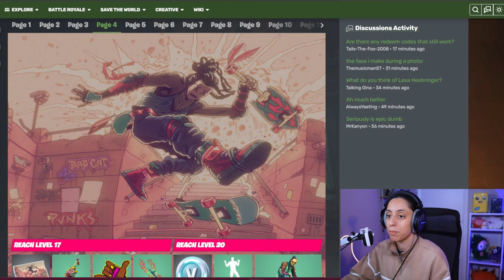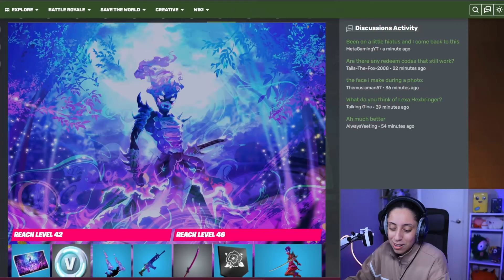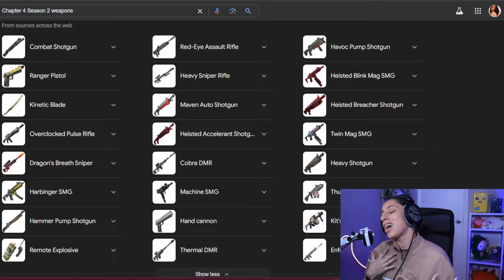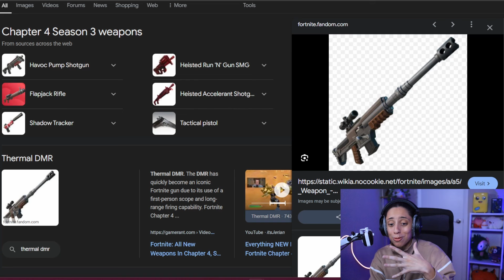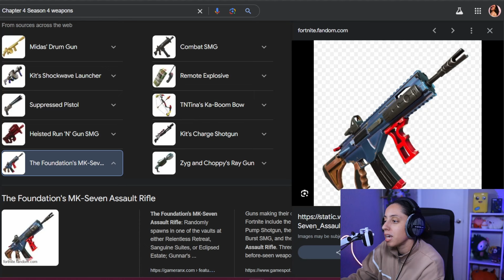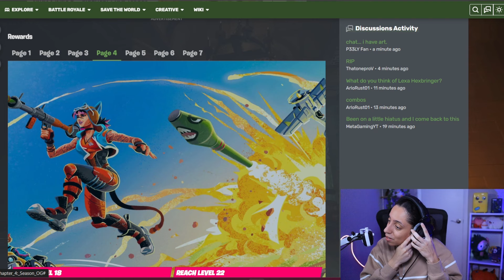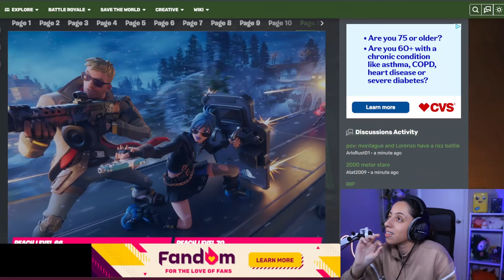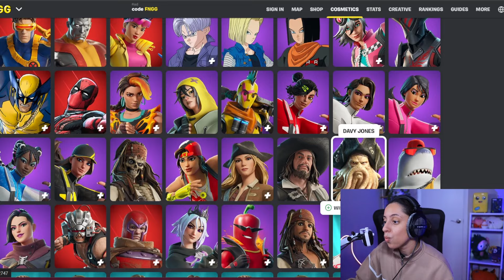Why This Is The Best Chapter In Fortnite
Which is the better chapter..

♡ Join The CrumbSquad ♡